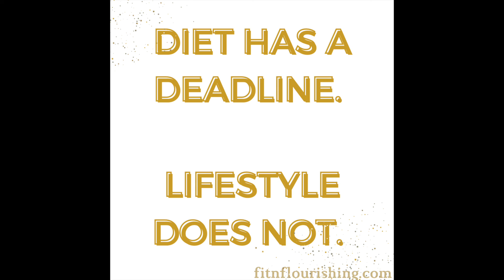Muscle DOES NOT Weigh MORE Than Fat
MUSCLE DOES NOT WEIGH MORE THAN FATYo-Yo Dieting?
Do you lose weight, but gain it back?
Do you stick to a diet for a while, and then quit?

MY FAVORITE SUPPLEMENTS:

💤CALM-FOR SLEEP:

Fat Loss, Faith, Fun